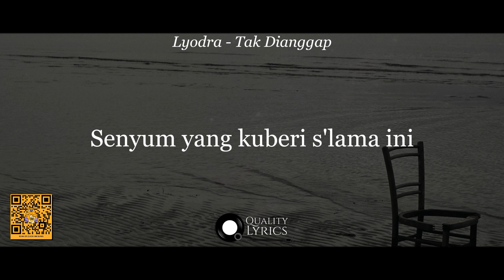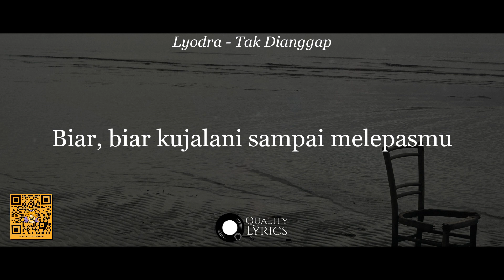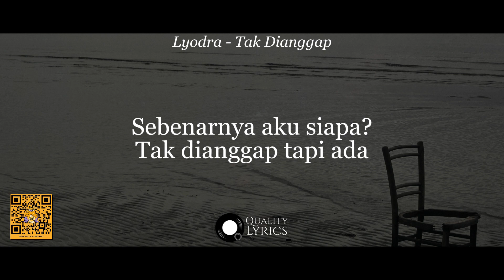Lyodra - Tak Dianggap (Lyrics Video)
🎵 Lyodra - Tak Dianggap

Lyrics :

Aku selalu terus berusaha
Sabar yang aku bisa
Menjadi pengertian
Sakit pun selalu ku simpan
Jadi yang terbaik untukmu
Apa itu tak cukup?

Senyum yang kuberi selama ini
Palsu itu bukan aku
Kututupi semuanya
Agar kita baik-baik saja
Tapi kini sudah tak mampu
Dengan caramu itu

Sikapmu seakan-akan menyuruh diriku pergi
Tapi perkataanmu seolah aku penting bagimu
Sebenarnya aku siapa?
Tak dianggap tapi ada
Bersamamu, ku terluka
Melepaskanmu, aku lebih terluka

Lelah bertahan denganmu
Namun terlalu sayang untuk melepasmu
Biar, biar ku jalani sampai melepasmu
Tiada lagi sedih bagiku

Sebenarnya aku siapa? Tak dianggap tapi ada
Bersamamu, ku terluka